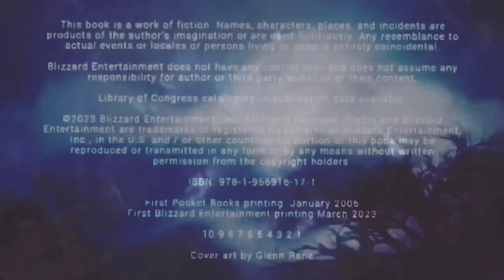(21) Diablo Moon Of The Spider by Richard A Knaak 🕷️ Blizzard Legends🌛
Driven by nightmares to the ruins of a mysterious tomb, Lord Aldric Jitan hopes to awaken a terrible evil that has slept since the fall of Tristram. Drawn by the growing darkness in the land, the enigmatic Necromancer, Zayl, stumbles upon Jitan's plot -- unaware that one of his own brethren has set these dire events in motion. Now, as the celestial Moon of the Spider rises, the nefarious demon, Astrogha, prepares to unleash his minions upon Sanctuary.